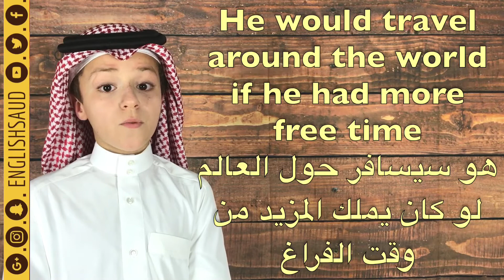Using Should, Could and Would أسهل طريقة لاستخدامها مع الأمثلة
حساب مبتكر لتعليم اللغة الإنجليزية بطريقة جديدة لجميع المستويات على الطريقة البريطانية. التعلم بالممارسة ومناقشة موضوعات متنوعة وشيقة من الحياة اليومية .. رحلات ومغامرات مفردات قواعد وقصص رائعة.
لنتعلم الإنجليزية معاً... سعود👍
الحساب الرسمي على جميع وسائل التواصل:

الانستقرام Instagram
EnglishSaud